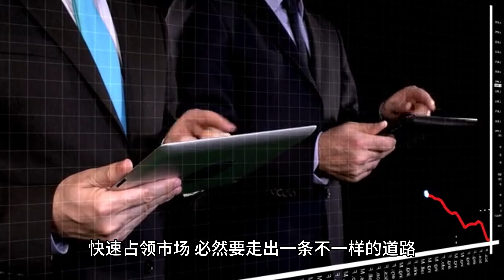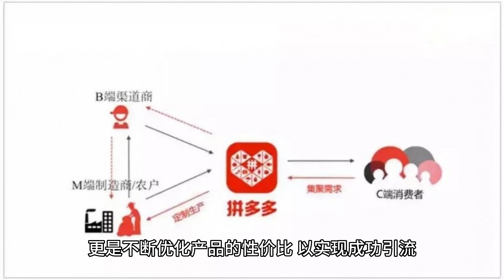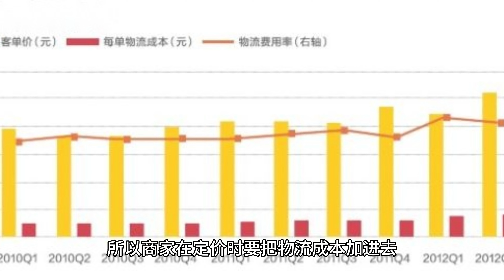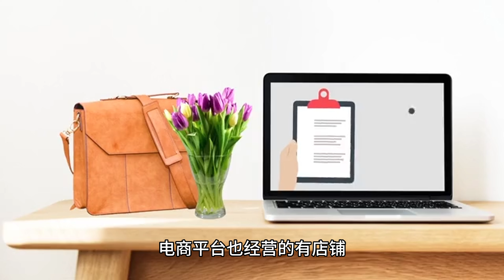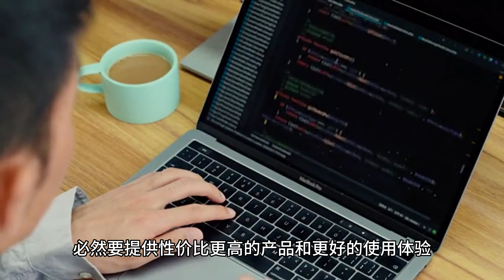为什么拼多多商品卖那么便宜？揭秘便宜背后的原因，涨知识